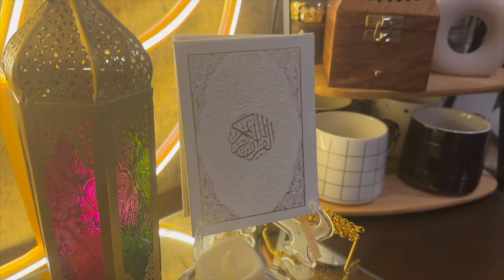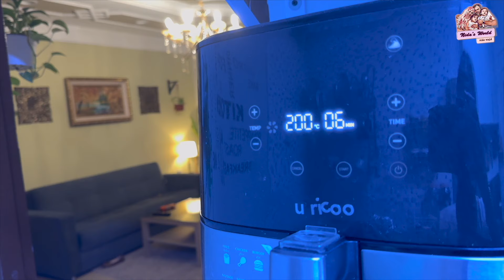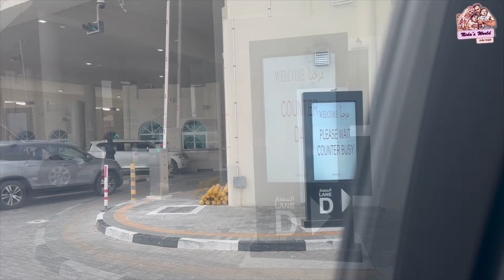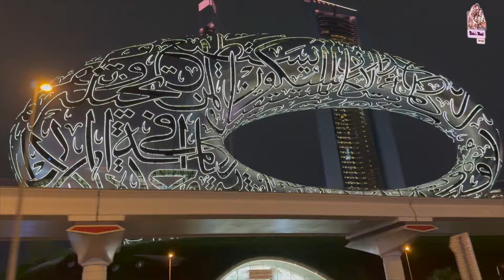OUR ROAD TRIP EXPERIENCE 😍 || NIDA WAJID